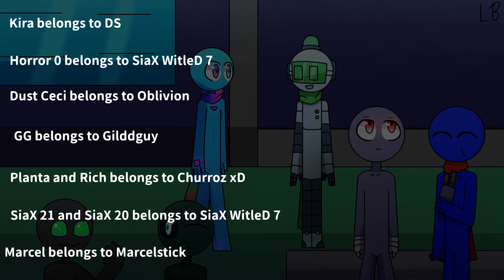Multiverse of Chaos | Halloween Comic.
Happy Halloween everyone! UwU